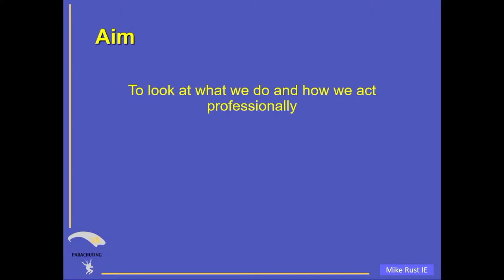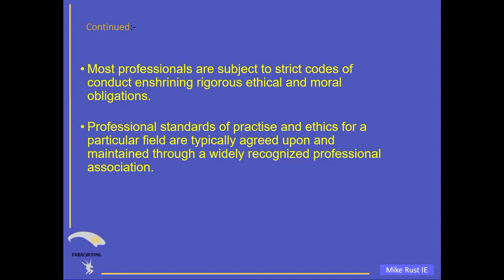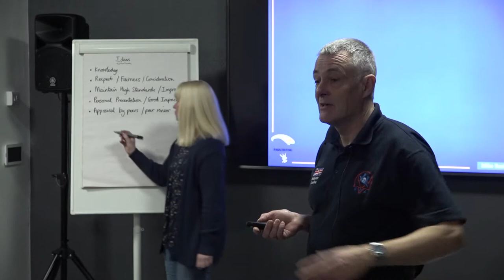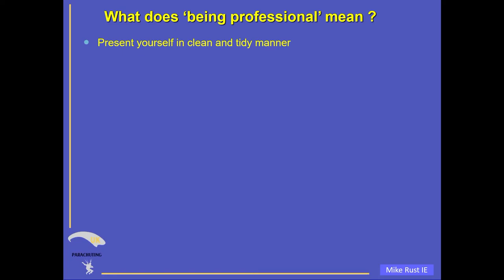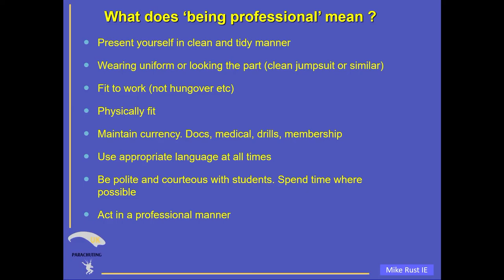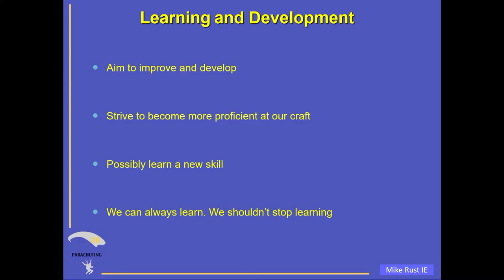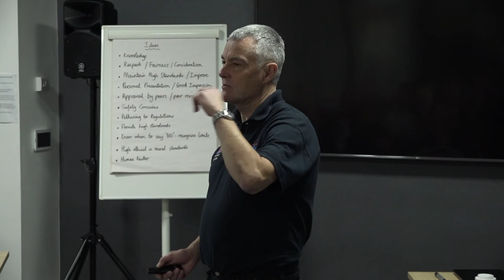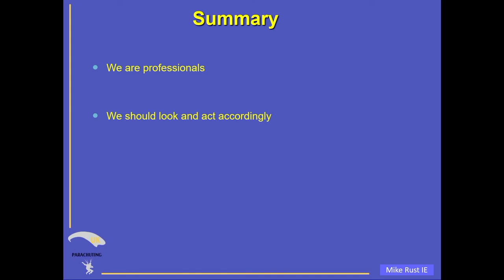Professional Standards & Judgement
Views do not necessarily reflect those of British Skydiving. Best practice can change over time. Seek advice from an instructor to ensure any information is up-to-date.